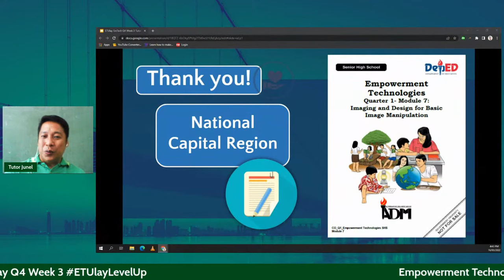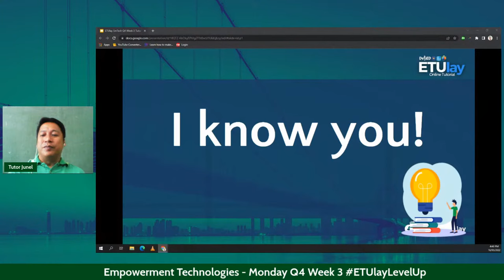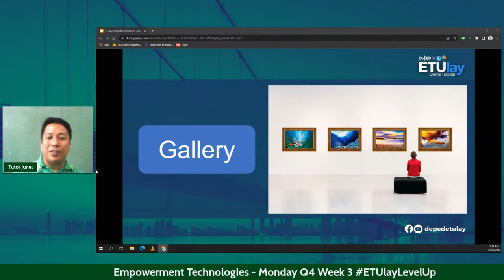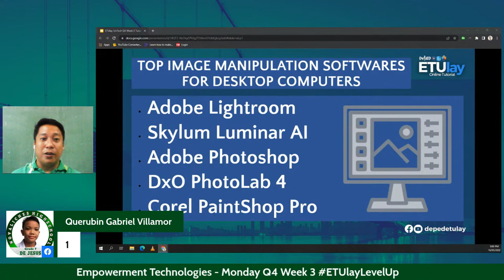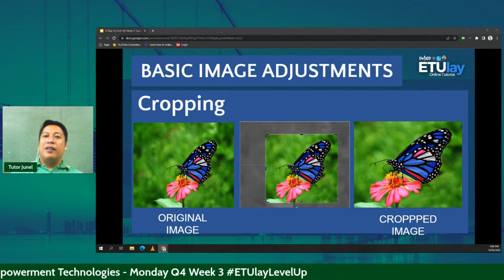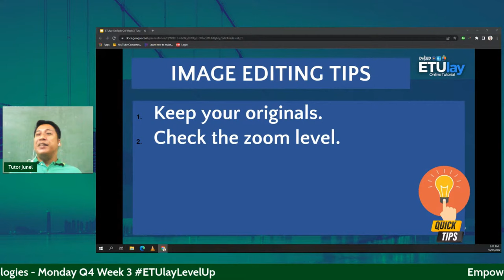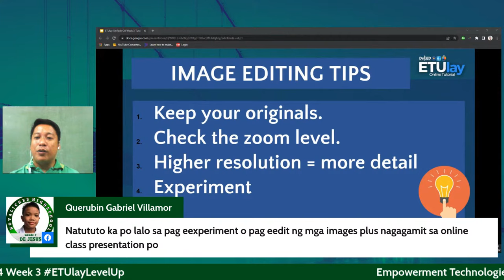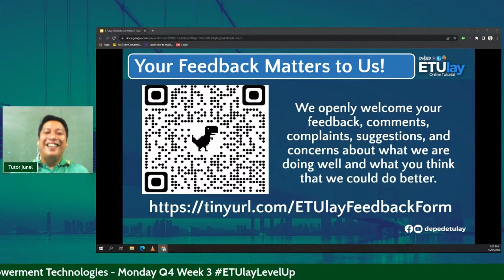Imaging and Design for Basic Image Manipulation || Empowerment Technologies || SHS Quarter 4 Week 3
Empowerment Technologies
Senior High School
Quarter 4
Week 3
Imaging and Design for Basic Image Manipulation